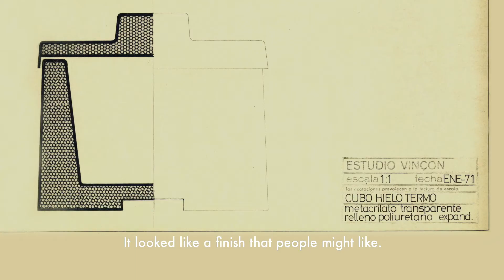Connected Objects | Ferran Amat and the Polar ice bucket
Owner of the iconic Vinçon shop Ferran Amat tells the story of how he introduced the polystyrene trend through his 1974 ice bucket design.

"Connected Objects" is an online platform, driven by the Documentation Centre, which compiles the testimony of some protagonists and a selection of the most representative objects in the product design collections of the Design Museum of Barcelona.